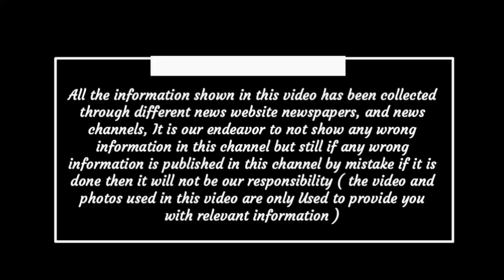Chhattisgarh latest news today